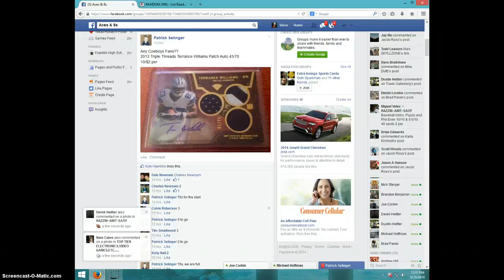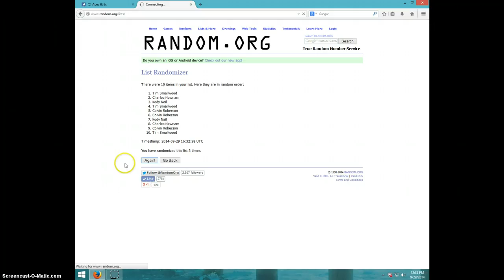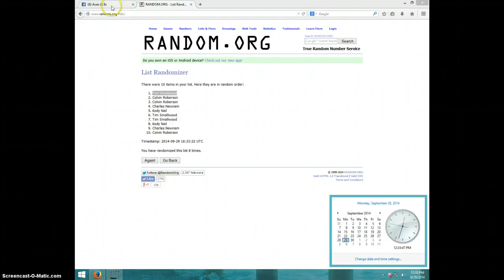T-WILL TTT/70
PATRICK SELINGER